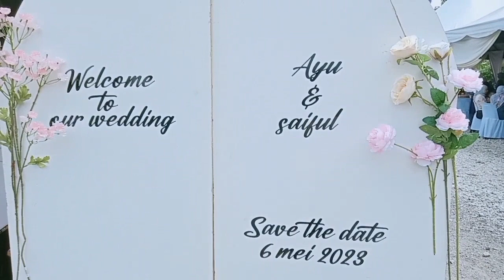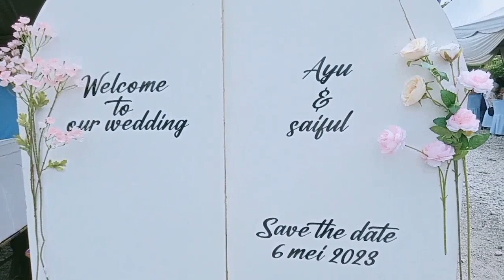Selamat Pengantin Baru Ayu & Saiful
Selamat Pengantin Baru Ayu dan Saiful

Jika berminat membeli minyak wangi VIP Arab Saudi, sila masuk ke link berikut;